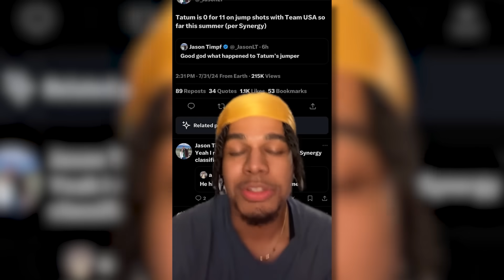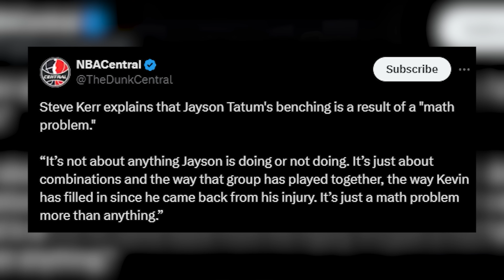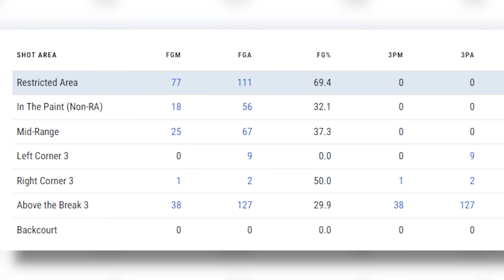Jayson Tatum was NEVER ready…